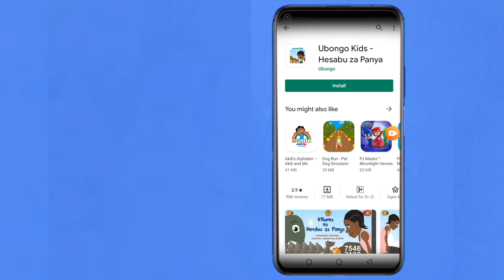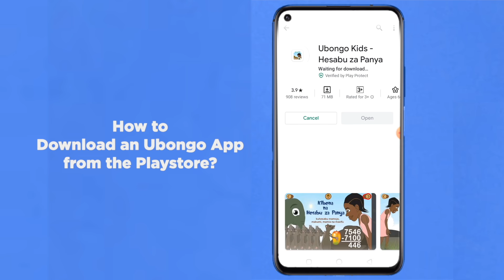STORYTIME: Akili and the cups game | New Words with Akili | African Educational Cartoons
It's a boring, rainy day. Akili and her friends have to use imaginative play to have some fun.